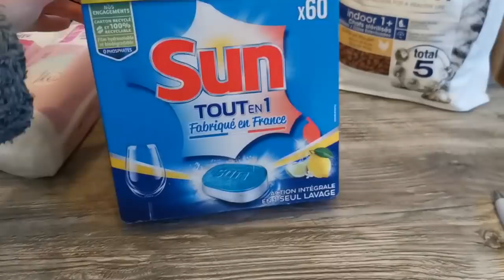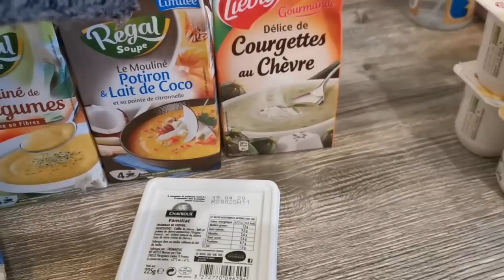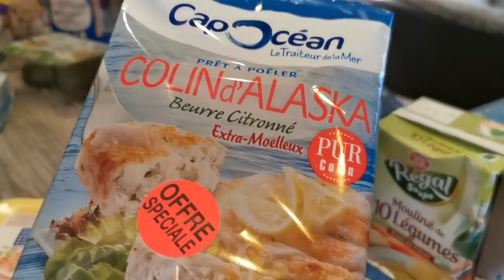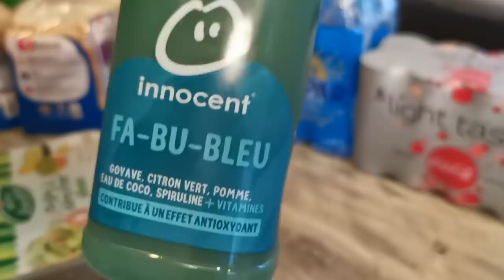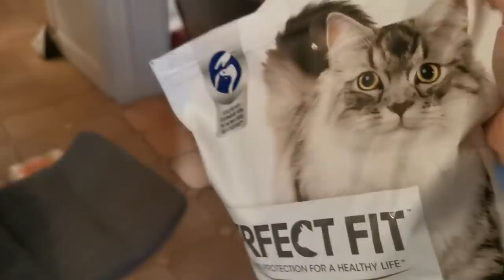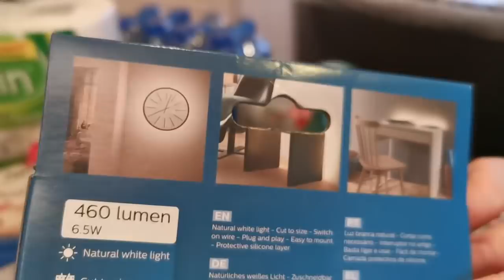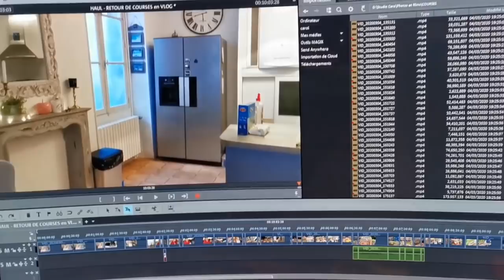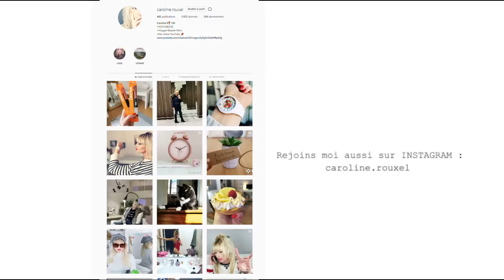COURSES POUR LA SEMAINE ! HAUL dans le VLOG